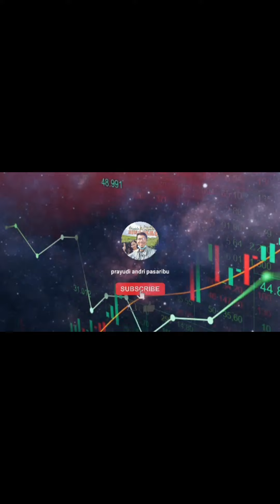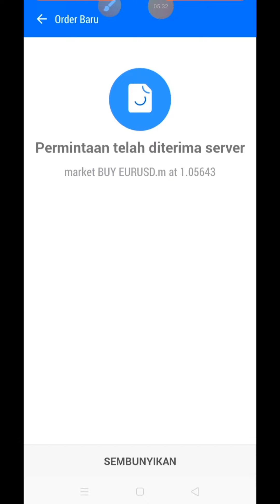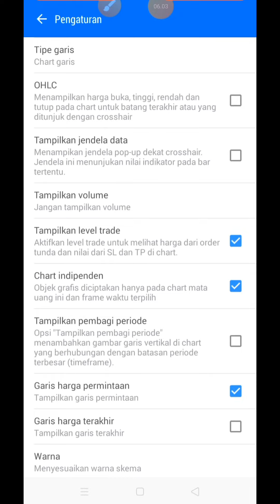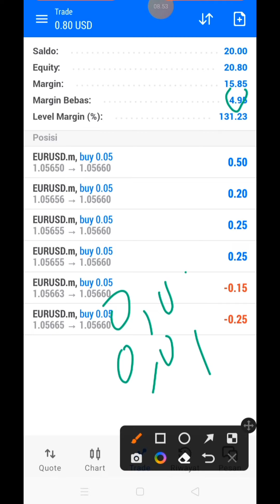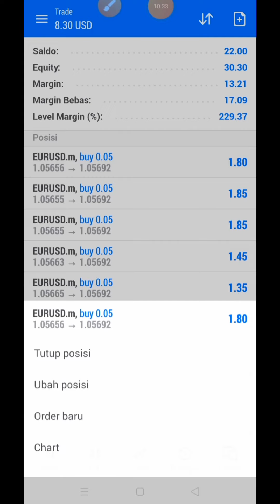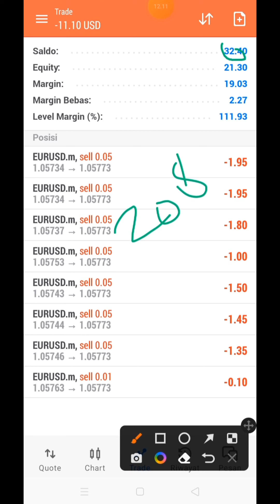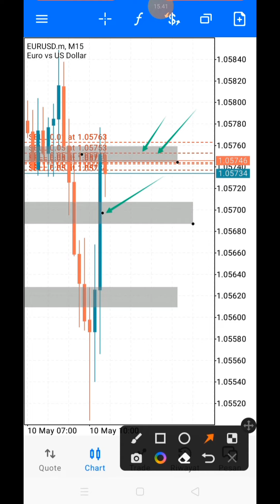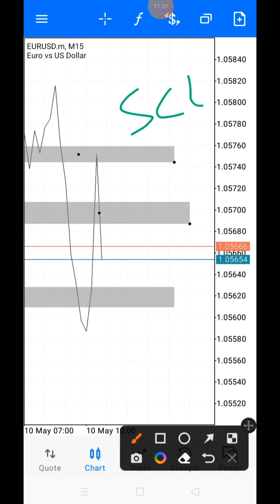cukup 1 setup untuk BUY & SEL | setup ini yang saya tunggu-tunggu